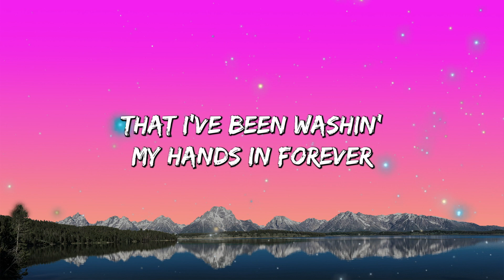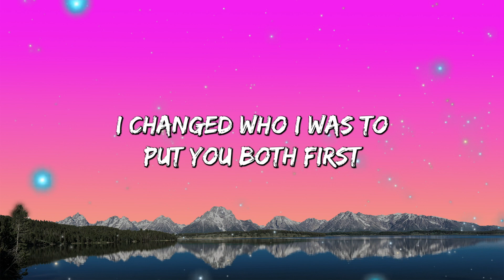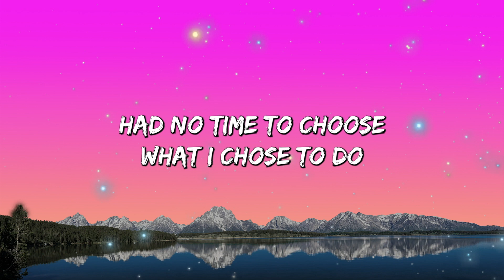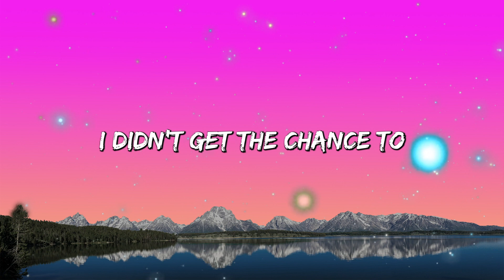Adele - Easy On Me (Lyrics)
But I know right nowㅤ